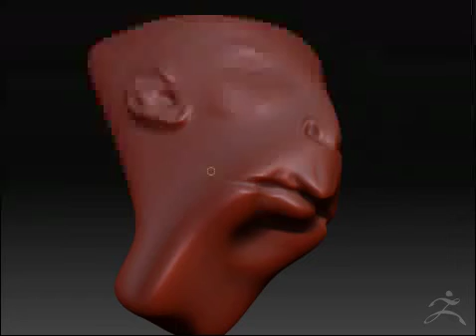monk in zbrush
a thing i modeled in 3dsmax and zbrush ..  very nice .. i think..so go and see my other videos they are cool